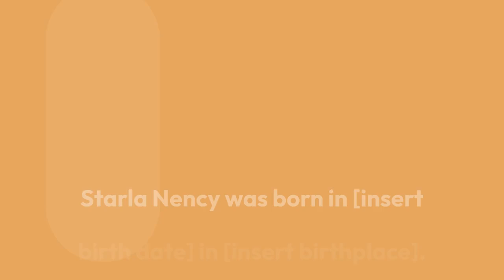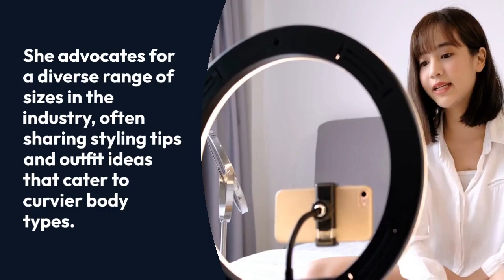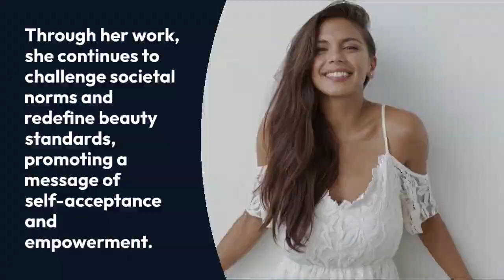Starla Nency Biography Plus Size Model Curvy Instagram Stars Fashion Celebrity Wiki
Starla Nency is a well-known plus-size model and social media influencer celebrated for her vibrant presence on platforms like Instagram. With a passion for body positivity and fashion, she has gained a substantial following by promoting inclusivity in the modeling industry.

### Early Life
Starla Nency grew up with an appreciation for fashion, often expressing her creativity through her personal style. She embraced her curves and became a vocal advocate for self-love and acceptance.

### Career
Starla rose to fame as a plus-size model, collaborating with various fashion brands that prioritize diversity. Her modeling work often features bold and trendy outfits, showcasing her unique flair. In addition to modeling, she engages her followers with lifestyle content, beauty tips, and empowering messages.

On Instagram, Starla shares a mix of professional photos and personal moments, inspiring her audience with messages of confidence and self-acceptance. Her engaging content resonates with many, making her a prominent figure in the curvy fashion community.

### Impact
Starla Nency continues to break barriers in the fashion world, advocating for representation and encouraging others to embrace their bodies. Through her work, she has become a role model for many who seek to celebrate their individuality.

### Conclusion
As a plus-size model and fashion influencer, Starla Nency's journey reflects a commitment to changing perceptions of beauty and promoting body positivity. Her influence continues to grow, inspiring others to love themselves and express their unique style.